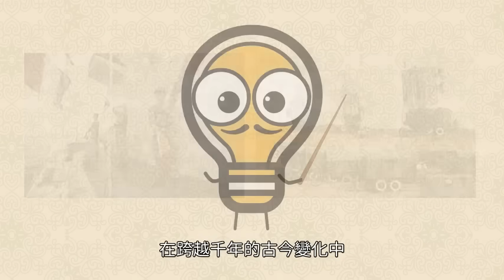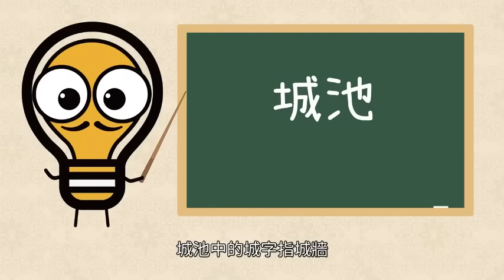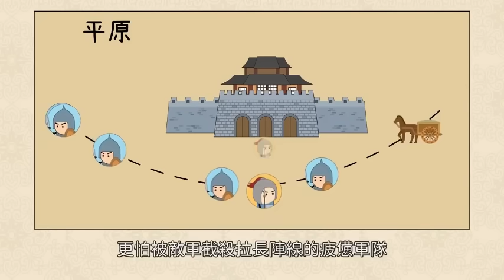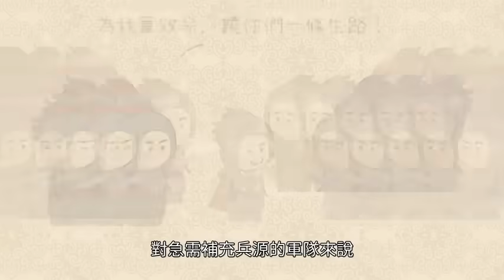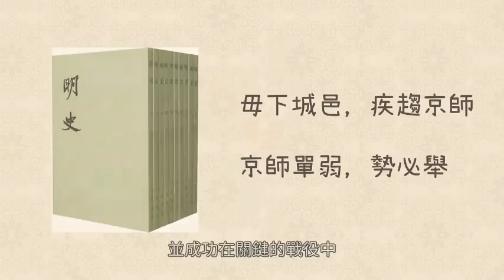古代打仗時，萬人軍隊，沒有音響、喇叭、無人機等設備，古代將領是如何發號施令的？揭露古代戰爭背後的智慧和策略，最強戰鬥力竟是他！